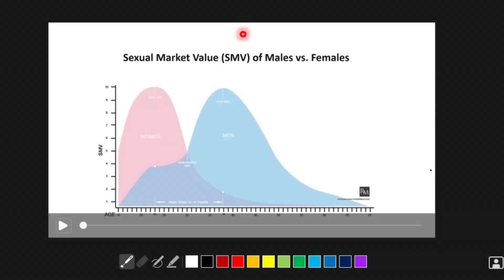Sirta Lagaa Qarinaayo | Da'da ugu Fiican ee Guurka .